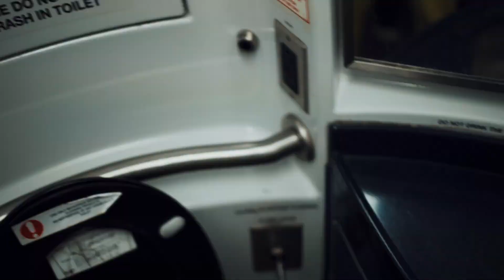Bishop Nehru — Too Lost (Prod by DJ Premier) [OFFICIAL VIDEO]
Поддержи проект :
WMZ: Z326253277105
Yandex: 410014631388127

Donat is always pleasant, but I do not force anyone to do it, but it will be nice if some penny falls.

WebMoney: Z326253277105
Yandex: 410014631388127